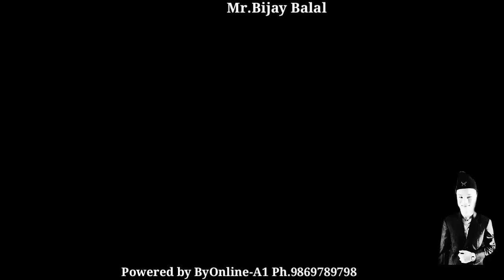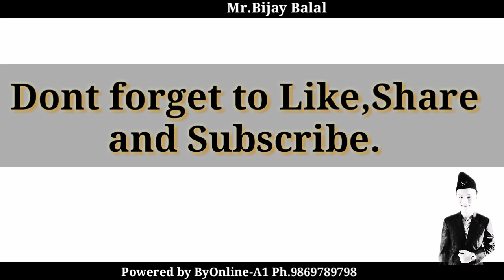Why should be an entrepreneur by sabeena karki(किन Entrepreneur बन्ने त् ?)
Dear viewers this video is all about why should be entrepreneur.
This video is especially for all young people who want to be an entrepreneur and also for job holders.